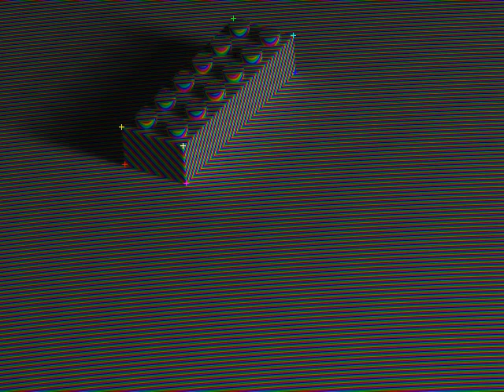Project LEGO - Colored Zebra Distance Map (Intensity Modulated)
After hand-annotating the corners for every 10th frame on the original video and regression-fitting a 3D model to those corner points, I created a simple ray tracer that stops at the first intersection with the model.  The first intersection is enough to get the distance of every pixel in the image.  What you see here is the distance mapped to a color spectrum that repeats 100 times from closest distance to farthest distance.  The minimum pixel distance among all frames is 925 millimeters.  The farthest pixel is 1056.7 millimeters from the focal point of the camera.  The color-mapped image is then modulated with the intensity from the original input video